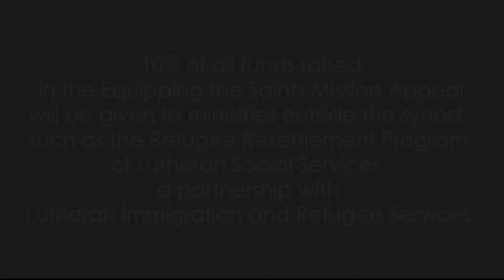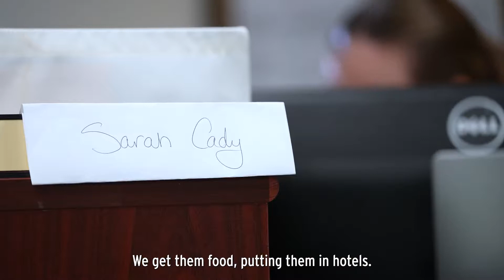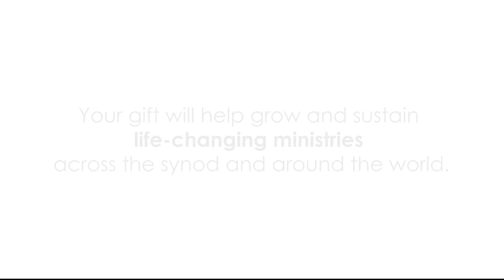Equipping the Saints | MISSION TITHE: Lutheran Immigration and Refugee Services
10% of all funds raised in the Equipping the Saints mission appeal will be given to ministries outside the synod, such as the Refugee Resettlement Program of Lutheran Social Services, a partnership with Lutheran Immigration and Refugee Services.

Your gift will help grow and sustain life-changing ministries across the synod and around the world!